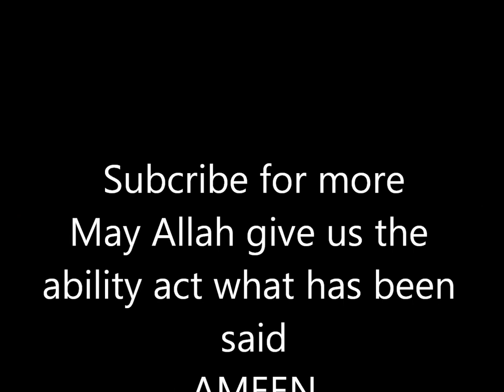Remembering Allah form the life of Shah Abdul Qadir Raipuri (RA)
Remembering Allah. Speech delivered by Sheikh ul Hadith ML fazle Haq Wadee Shaib (DB) from the life of Shah Abdul Qadir Raipuri

The eminent, Shaykh-ul-hadith Hazrat Maulana Fazle Haq (db) Is one of the most prominent spiritual reformers and has been given formal authorization from two renowned shaykhs; Qutb al Britannia Hazrat Aqdas Maulana Ismael Wadee (rh) and Muhaddith al Asr Shaykh-ul-Hadtith Hazrat Maulana Yunus Janpuri (db).

Our ustaadh and shaykh, shaykh ul hadith Maulana Fazlehaq Wadee Sahib (DB) has been teaching Bukhari Sharif for the past fifteen years. He has studied Bukhari Sharif under to renowned personalities:

1. Shaykh ul hadith Hadhrat Maulana Islaamul Haq Sahib (RA), who was the
disciple of the grand Mufti of the indian subcontinent, Mufti Kifayatulla
Sahib. Mufti Kifayatulla Sahib studied under Sheikh ul Hind Maulana Mahmood
ul Hassan, the founder of Darul Uloom Deoband.

2. Shaykh ul Hadith Maulana Yunus Sahib Jonpuri (DB) who studied Bukhari
Sharif under Shaykh ul Hadith Maulana Muhammad Zakariya. He studied from
his father Maulana Yaha Sahib and his shaykh Maulana Khalil Ahmed
Saharanpuri, both of whom studied under Maulana Rashid Ahmed Gangohi.
To listen live:
Every Friday after Salaatul Maghrib (Approx 20:50/8:50pm)